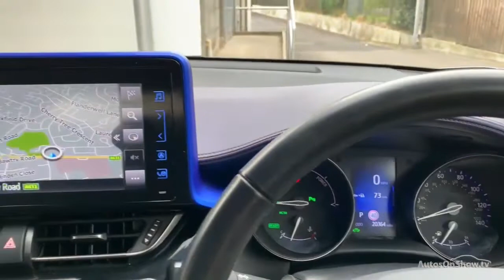YE17LRO TOYOTA CHR DYNAMIC SILVER 2017, TOYOTA BURROWS ROTHERHAM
2017 TOYOTA CHR DYNAMIC HATCHBACK PETROL/ELECTRIC, in SILVER